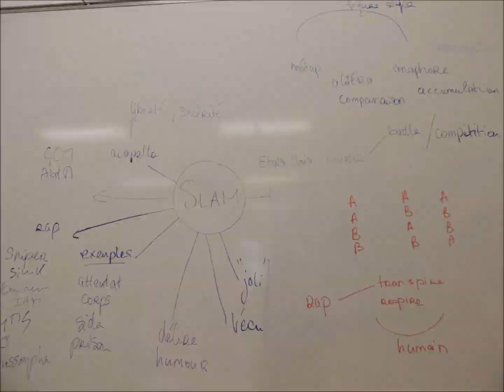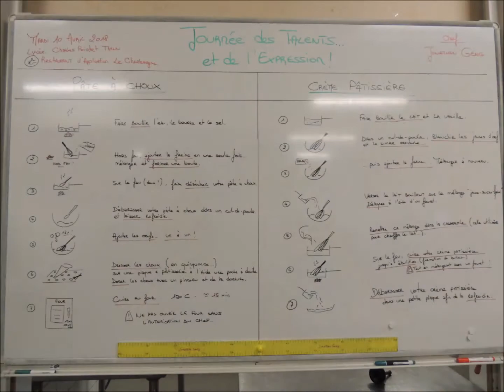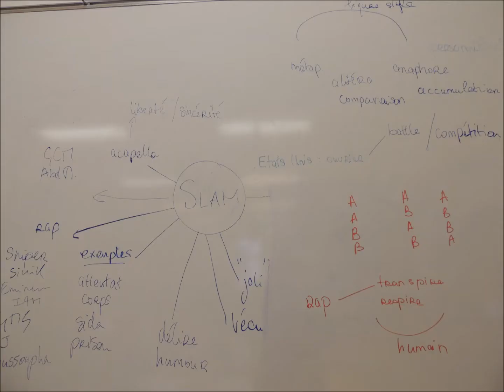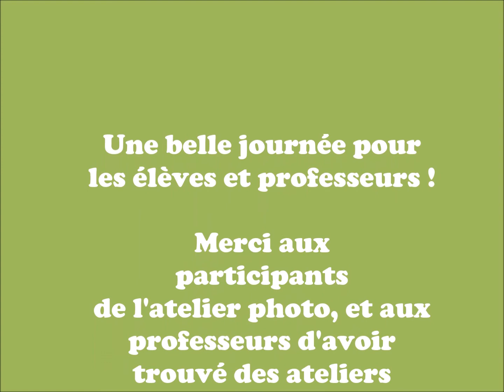Journée des Talents et de l'Expression 2018 Lycée Pointet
Journée des Talents et de l'Expression, organisée en 2018 au  Lycée Pointet de Thann